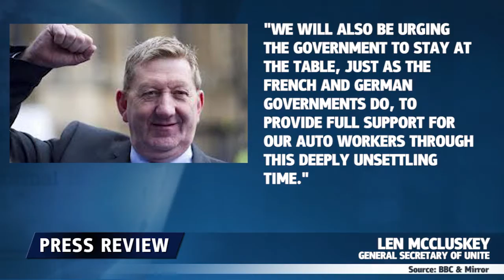PSA kauft Opel / Vauxhall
Durch den Verkauf von Vauxhall / Opel stehen 4.500 britische Jobs und Renten auf dem Spiel.